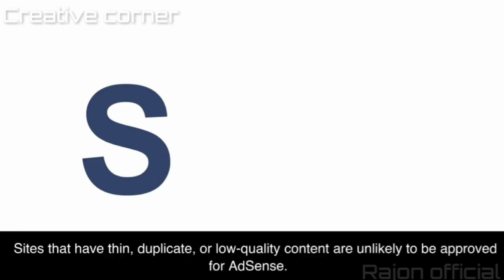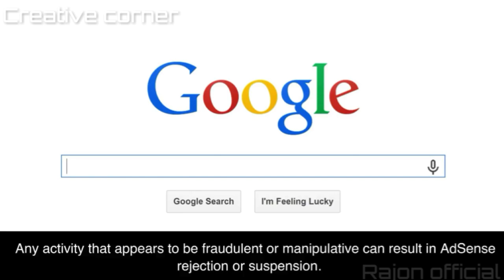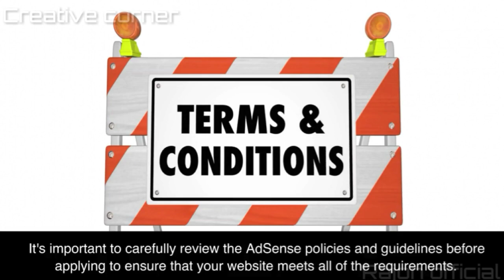video 2023 04 25 12 04 23